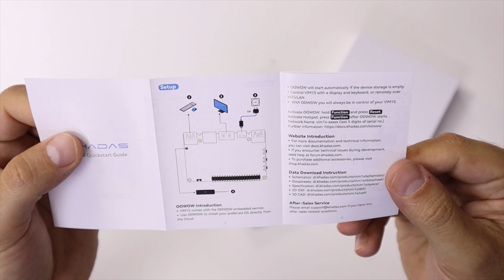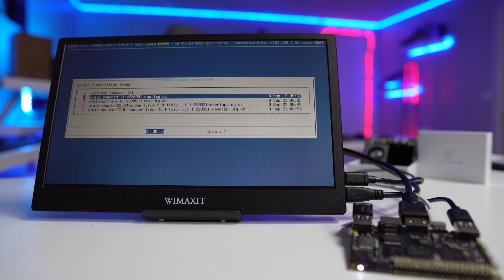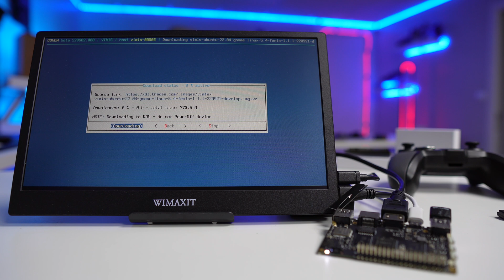Android or Linux ? KHADAS VIM1S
Khadas Vim1S Price & Availability
Wimaxit 12"

✅ RECORDING GEAR: ✅